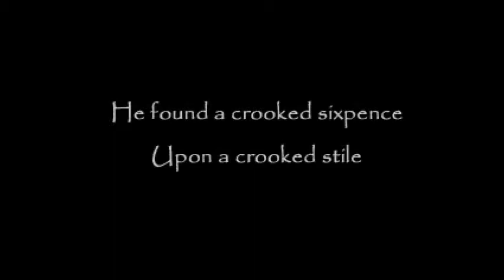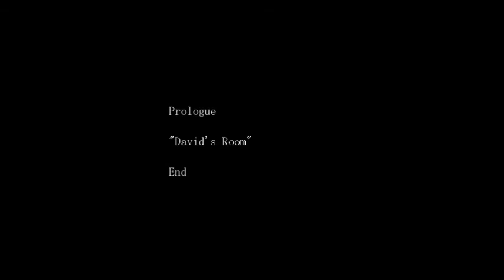Kushi plays The Crooked Man [Part 1]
And they all lived together, in a little crooked house.

Hello ! It would help out a great deal ! Have a good day !